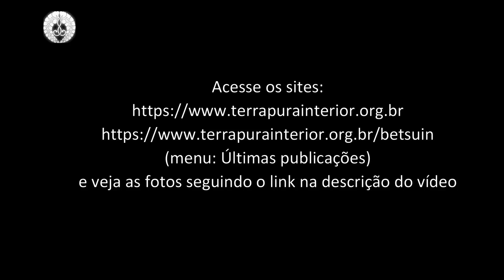2 Prédica - Rev. Márcio Kuwada - Ofício de Eternização do Sutra - Betsuin - 2019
Ofício de Eternização do Sutra (Etaikyô) realiizado no Templo Budista Honpa Hongwanji do Brasil - Matriz (Betsuin) no dia 19 de outubro de 2019.